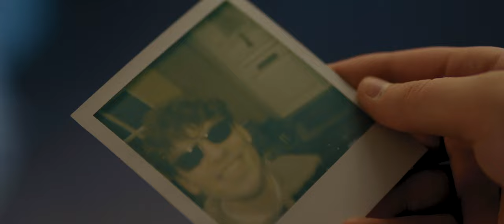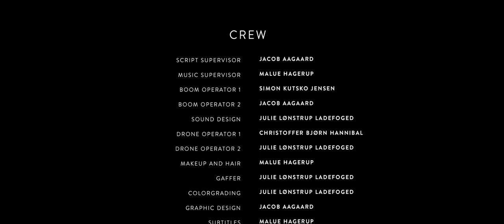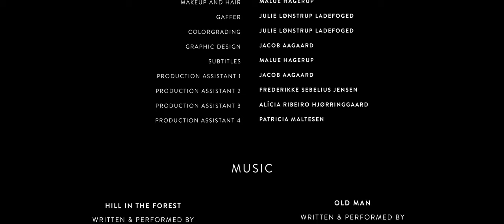All Caged Birds Have Broken Wings | Featurette Film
A featurette short film by Malue Hagerup

ENGLISH:
In the year 1985, a 17-year-old boy and his best friend are put to the ultimate test as they try to solve the mystery of their classmate’s sudden murder, while also having to figure out an even greater enigma: what is real?

DANISH:
I år 1985 bliver en 17-årig dreng og hans bedste ven sat på den ultimative prøve, da de forsøger at løse mysteriet om deres klassekammerats pludselige mord, alt imens de skal prøve at løse en endnu større gåde: Hvad er virkeligt?

Directed by Malue Hagerup
Screenplay and story by Malue Hagerup
Produced by Natasja Hoffmann, Julie Ladefoged & Malue Hagerup
Director of Photography: Julie Ladefoged

STARRING:
Damian: Kasper Buus Søgaard
Tristan: Julian Reinhardt Michelsen
Knald Kim (Cracker Kim): Frederik Isaksen
Stine (Christine): Emma Brinkmann Eriksen
Elvin: Anders Kristian Vagner Nielsen
Rita: Sigrid Cantó

Special thanks to:
Sons of the Dragon, Delsted, Kontiki Bar